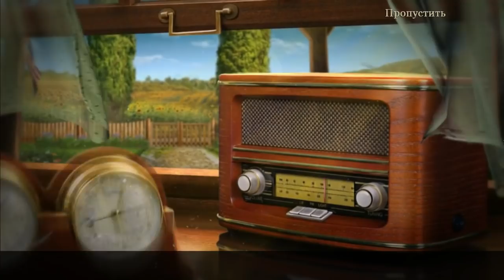Мост в иной мир 4: Побег из страны Оз. Коллекционное издание. Прохождение #1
Мост в иной мир 4: Побег из страны Оз. Коллекционное издание. Прохождение #1 / Bridge to Another World 4: Escape From Oz. Collector's Edition. Walkthrough #1

Это был обычный день - вы отправили детей в школу и остались в тишине и покое со своей собачкой Тото. Но мир перевернулся, когда налетел ураган, и вы попали в волшебную страну Оз, где правит таинственный Великий Волшебник. Чтобы вернуться домой, вам нужно побывать в четырех местах этого мира и преодолеть все препятствия на своем пути. Готовы ли вы принять вызов?

Добро пожаловать на мой игровой канал!

Здесь вы сможете ознакомиться с некоторыми интересными проектами от независимых разработчиков, посмотреть прохождение игр в жанре "поиск предметов". Я всеядный, и играю во все подряд, но любимым жанром считаю RPG, также люблю "помучить" свой мозг различными головоломками и квестами. Не гонюсь за ААА-проектами, и не обещаю, что их будет много на этом канале, но если что-то заинтересует, то обязательно поделюсь с вами своим мнением.